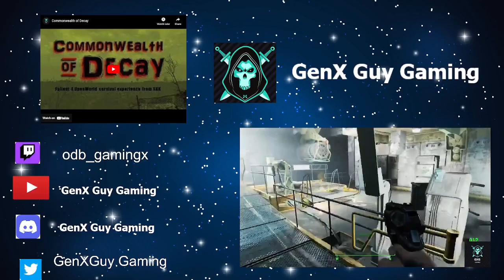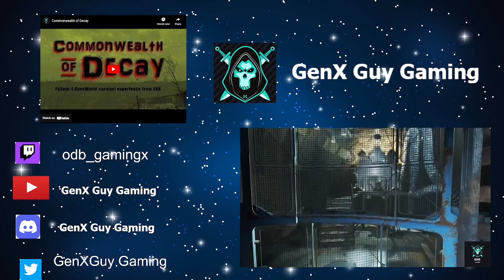Commonwealth of Decay pt 20 BIG surprise in Covenant!